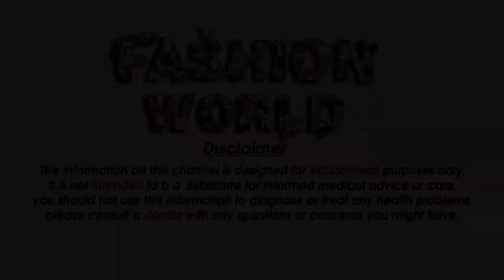Rs 299 Exclusive Silk Saree Collections Rs 299 Silk Saree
Gmail
Cast & Crew :

Fashion World
►Makeup                    =  Alia